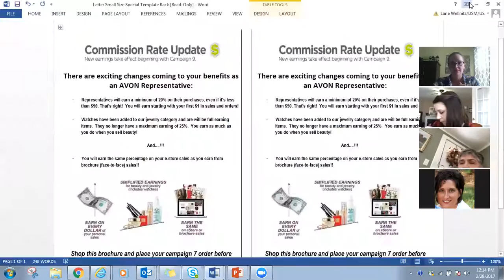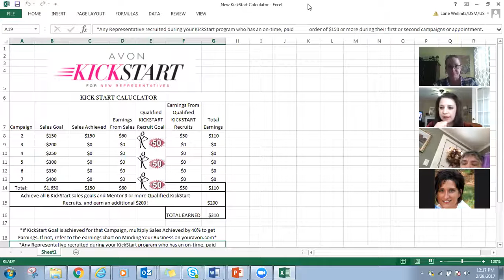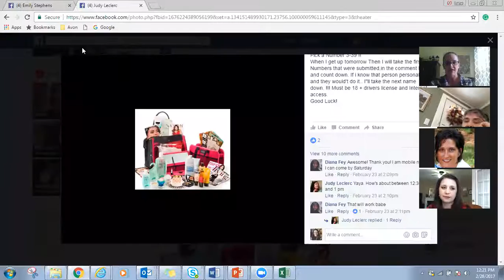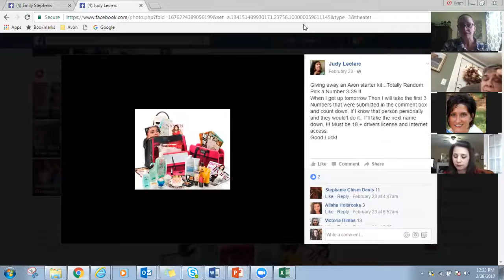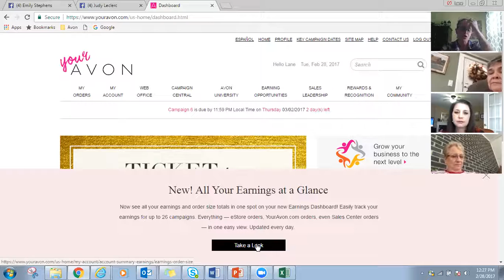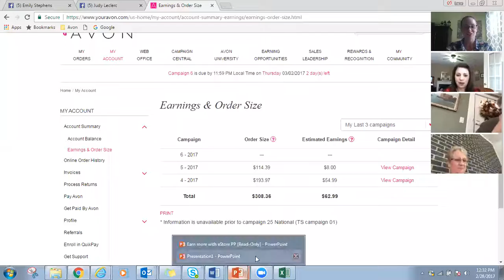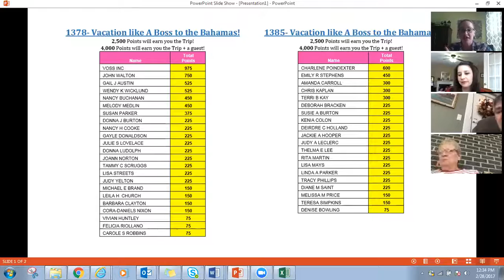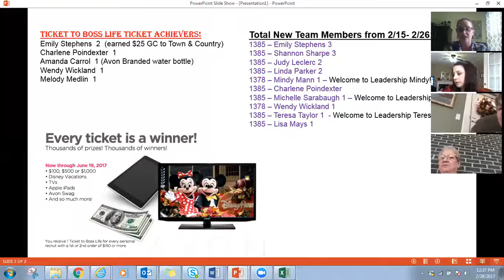Leadership Meeting 2 28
District 1385 and 1378 are rolling themselves to the BAHAMAS!